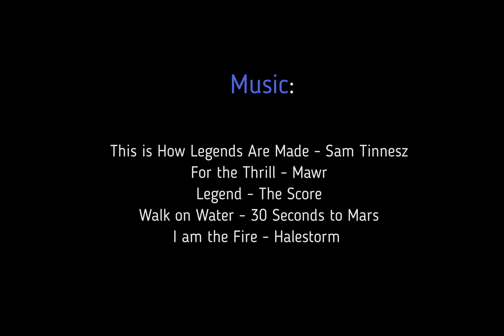Live Acquired Structure Burns 2021